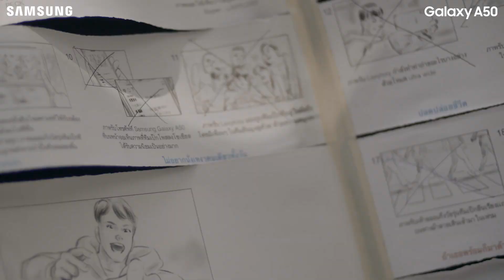เบื้องหลังความสนุก! Galaxy A50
ตามไปดูเบื้องหลังความสนุกกัน!

Galaxy A50 มาพร้อมกล้อง 4 ตัว
มี Ultra Wide ถ่ายได้กว้างถึง 123 องศา
และมีฟีเจอร์น่าสนใจอีกเพียบ
ตามไปดูข้อมูลและโปรโมชั่นได้ที่